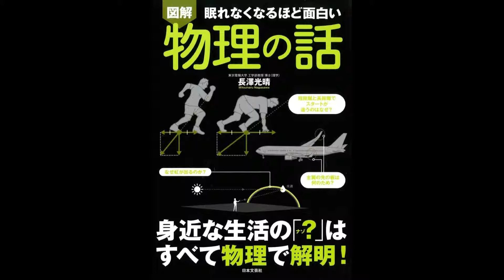【紹介】図解 眠れなくなるほど面白い 物理の話 （長澤 光晴）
今回紹介するのは、　図解 眠れなくなるほど面白い 物理の話　という本です。

トイレ・冷蔵庫から人工衛星・GPSまで身の回りにある物や現象のしくみが面白いほどよくわかる!
自然、スポーツ、乗り物、光と音―身の回りにある50の疑問を解明!

余計にモヤモヤ。読みものとしては面白い。

「はじめに」で著者は
ここで想定している読者は、身の回りの物や現象の仕組みに興味をもつことはあるけれど、
専門書にまでは手を延ばさない、という人です。
そのため、本文で使う数式は最小限とし、できるだけ平易な文章を心がけたつもりです。
(中略）
本書で取り扱ったテーマに興味や疑問を抱かれたなら、入門的な専門書へ進まれることを強くお勧めします。

と述べています。
確かに、数式は多くは無い、文章も平易です。
読み物として、雑学としては楽しい本です。
コンテンツごとまとまっているので、ちょいちょい読むによいです。

が、私にはちょっと期待外れ。
この本で、物理の原理原則がわかるのかな、と思いましたがそういった事はあまり記載されていませんでした。
文章ではあっても、図になっていないのでイメージしにくい。
また、文章中に太字部分が多々あります。
どういった部分を太字にしているのか意図がわかりにくく、読んでいるときの邪魔になってしまったのも確か。

私自身、著者がいう「本書で取り扱ったテーマに興味や疑問を抱かれたなら、入門的な専門書へ進まれることを強くお勧めします。」にはまっているのかもしれません。